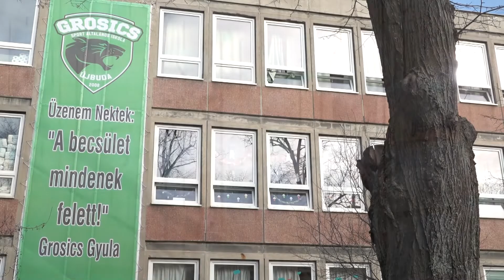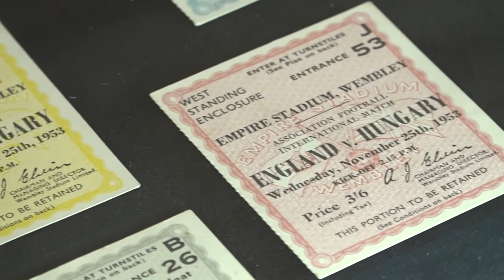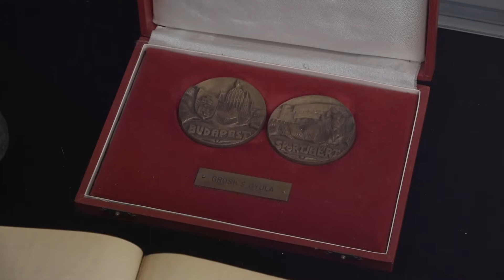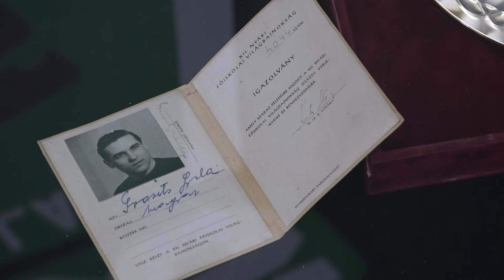ARANY PILLANATOK, 2020. FEBRUÁR, ÚJBUDAI GROSICS GYULA SPORT ÁLTALÁNOS ISKOLA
A Puskás Intézet újbudai kiállítása.